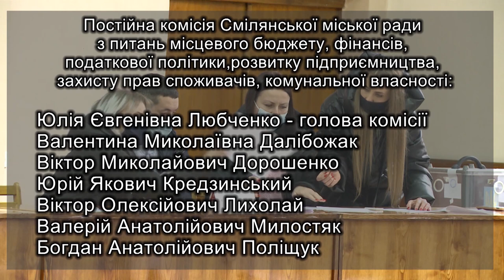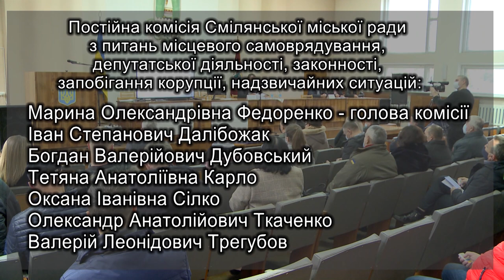Склад комісій Смілянської міської ради